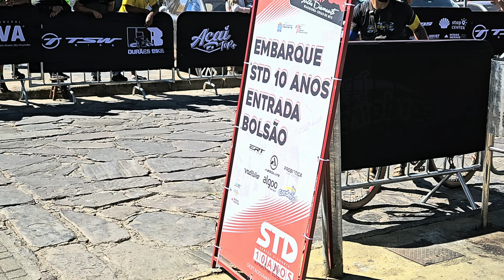As Melhores trilhas !! Sertão Diamante 2024 - Deu pódio?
Bem-vindos ao Viajando na Trilha!

Neste vídeo, acompanhe a minha participação no primeiro dia do SERTÃO DIAMANTE 2024, que ocorreu em Diamantina - MG. O percurso do domingo foi mais rápido, e teve ainda mais trilha, pra mim teve a melhor, a kamicase. Consegui fechar o percurso com quase 4h e na 3° posição. foi insano, espero que curtam o vídeo!

*Equipamentos Utilizados:*
- MTB: Absolute Prime SL 2
- Câmera: GoPro Hero 10
- GPS: Igpsport 620

*Apoiadores:*
- Equipamentos com os melhores preços: @lojabikecenter